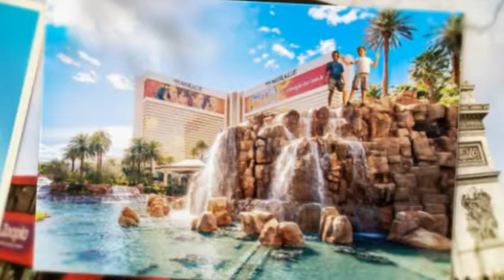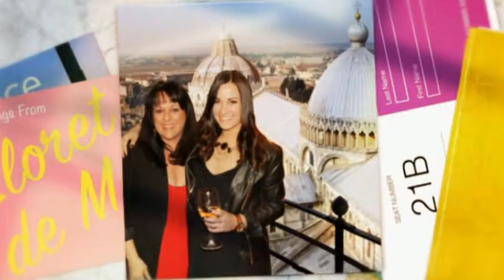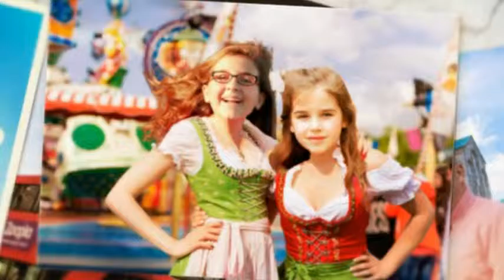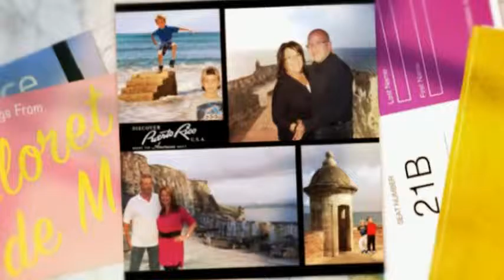2016 Griffith Family Calendar Video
Around the World in 365 Days... the Griffith Family Calendar for 2016...